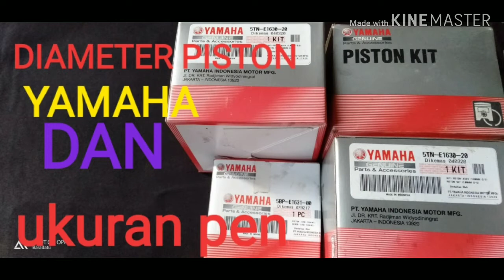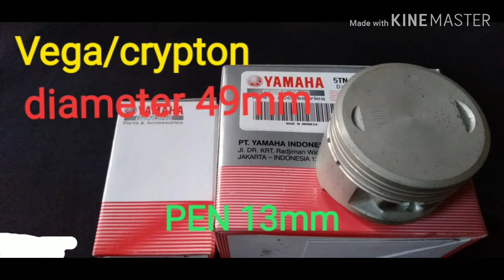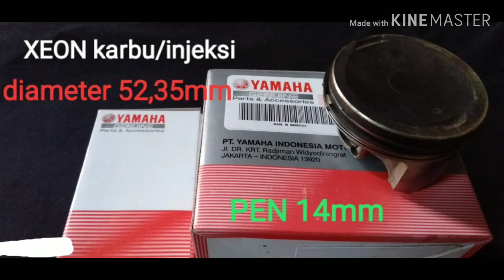Diameter piston standar Yamaha dan ukuran pen piston